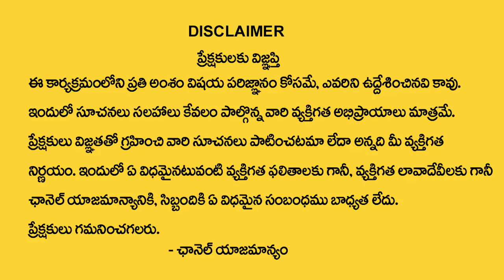Money Affirmations | Money Meditation |Money Visualization | Money Concepts | Money Mantra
Watch►Money Affirmations | Money Meditation |Money Visualization | Money Concepts | Money Mantra